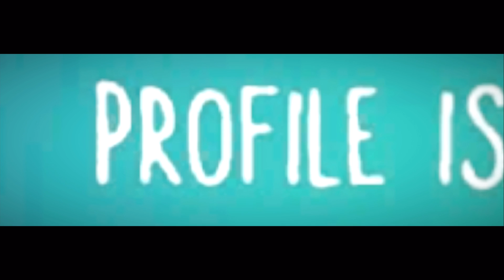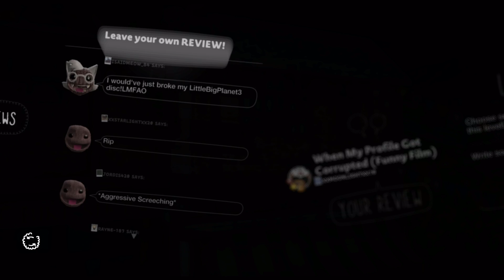LittleBigPlanet 3 - When My Profile Got Corrupted (Funny Film)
Level: When My Profile Got Corrupted (Funny Film)
Level Creator: XXMOONLIGHTXX10
Game: LittleBigPlanet 3
Console: PlayStation 4
Rate: 8.2/10